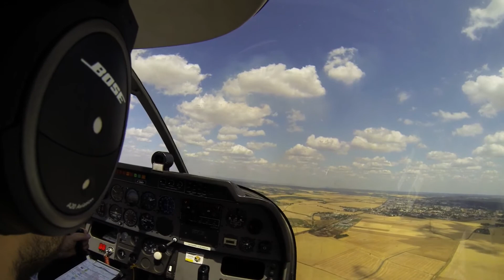Vol retour Cosne sur Loire LFGH/Chavenay LFPX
Vol retour complet après convoyage de KI pour la visite 1000h.

Décollage impressionnant et très limite, j'ai failli reprendre la main.
Petite vidéo de debriefing sur ce décollage à suivre, le lien sera posté après upload.